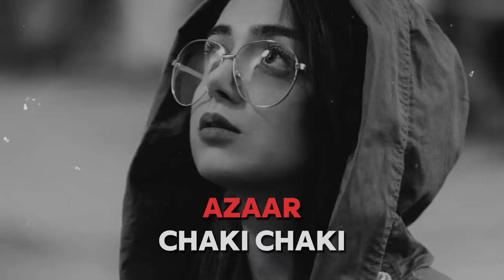AZAAR - Chaki Chaki (Remix)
|| AZAAR - Mualliflik huquqi himoyalangan.